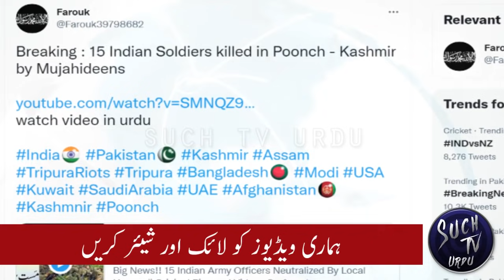India must enhance military capabilities, says PM Modi in his visit to spend Diwali with Army in J&K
The forward area of Nowshera sector in J&K's Rajouri is gearing up for Prime Minister Narendra Modi's Diwali visit on Thursday, November 4. Prime Minister Modi is expected to visit the border outposts to spend Diwali with the troops.
Ever since he became the Prime Minister in 2014, Modi has been a regular visitor to the border outposts on Diwali. He gifts sweets and other gifts to the soldiers. Modi had spent Diwali with the troops in Rajouri in 2019 as well.
India must enhance its military capabilities in line with the changing world and modes of war, Prime Minister Narendra Modi said on Thursday and noted that modern border infrastructure has been built to augment connectivity and troop deployment.
He said that connectivity in border areas has improved -- be it from Ladakh to Arunachal Pradesh, Jaisalmer to Andaman and Nicobar Islands.
Borders and coastal areas lacking normal connectivity now have roads and optical fibers, and this boosts deployment capabilities as well as facilities for soldiers, the prime minister said.
Modi also said that earlier the country had to depend mostly on imports in the defense sector but with his government's attempts indigenous capabilities have gotten a boost.
He hailed the courage of soldiers and said their capability and strength has ensured peace and security for the country.
"I want to spend Diwali with family members, so I join you on this festival," he said.
Since taking over as prime minister, Modi has made it a point to meet troops in a border region on Diwali, starting from a visit to Siachen in 2014.
Official sources shared photographs of him at an Army post in Nowshera.
Army chief General M M Naravane had carried out an aerial reconnaissance of forward areas, including Rajouri, on Wednesday and he was briefed about the prevailing security situation along the Line of Control (LoC) in the J&K region.